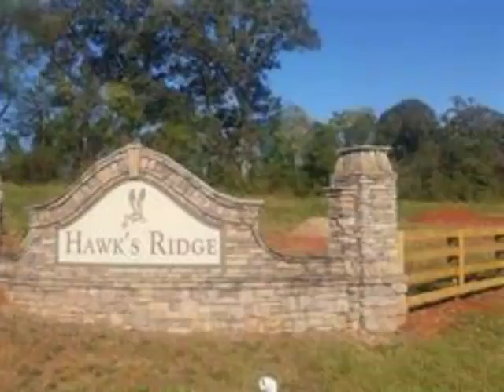New Construction, New Subdivision, New Plan.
107 Hawk's Ridge Trail
Byron, GA 31008

Hawk's Ridge is a new look bringing
together Macon & Warner Robins. These Craftman style homes will have full sod and
landscape yards with outdoor living area w/firepit. The exterior will have brick & stone
accents, architectural shingles and one year of yd maintenance (cutting & spraying for
weeds) It's worth your time to watch us grow as we build.

Presented By:
Kari Pollock, Fickling & Company Real Estate